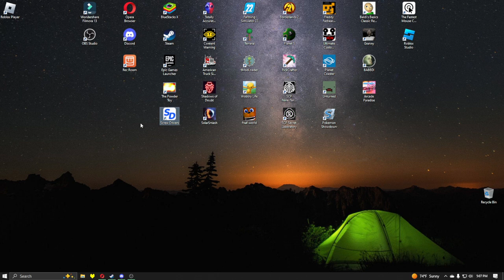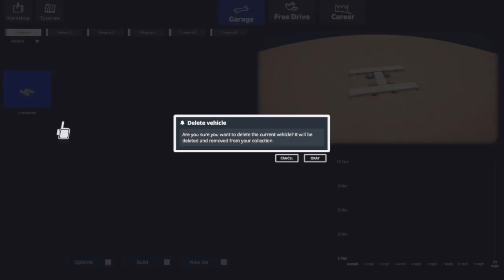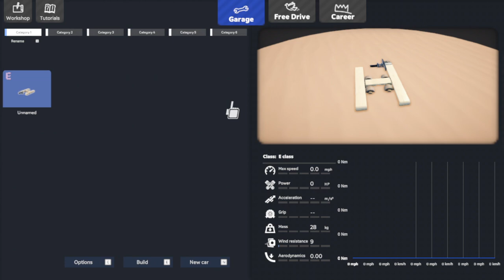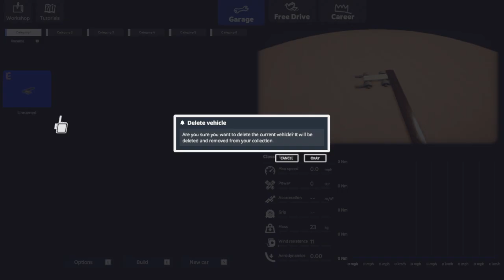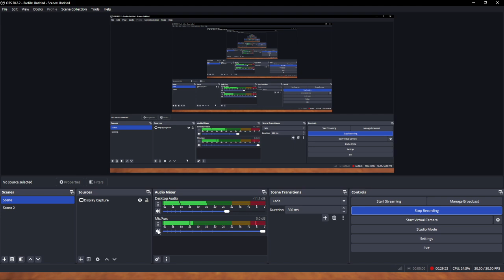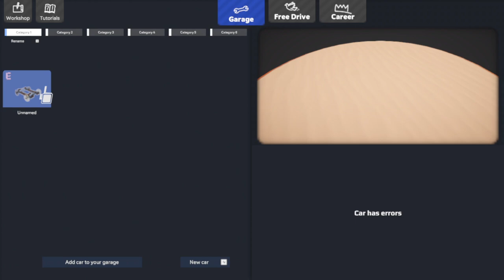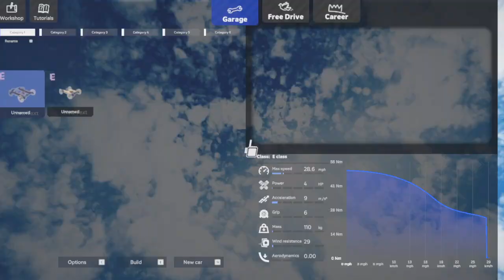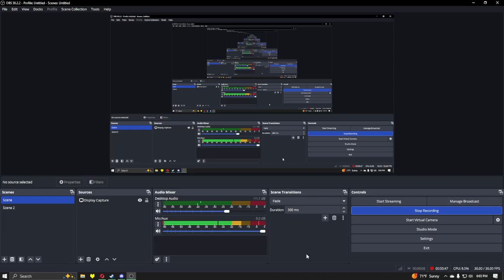I Should Stop Skipping Tutorials. Screw Drivers Ep.1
Never skip the tutorial.